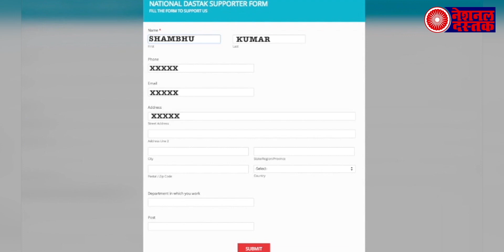बीजेपी के विधायक ने गाँधी परिवार को कहे अपशब्द तो, ट्विटर पर लोगो ने ऐसे उड़ाई धज्जिया